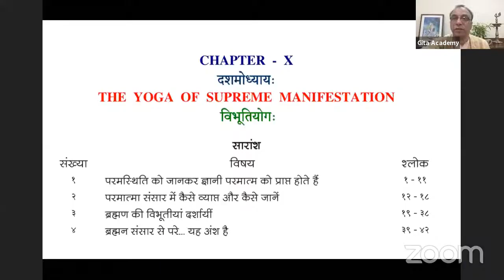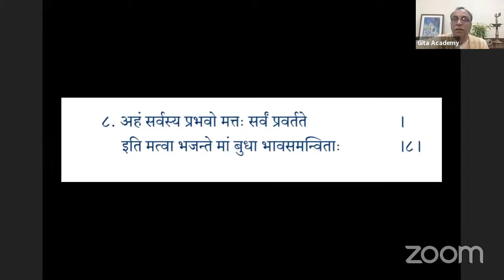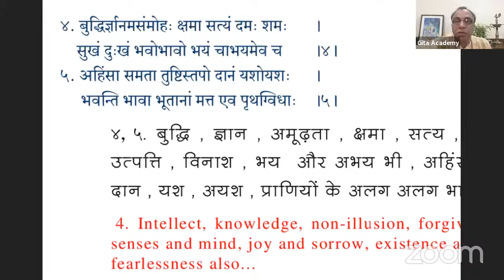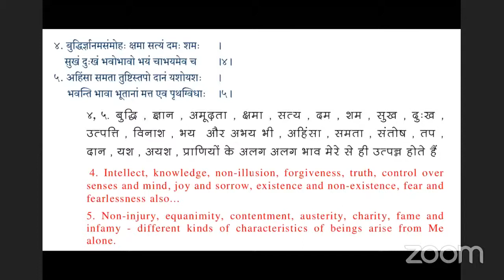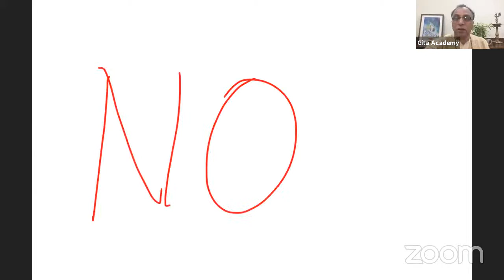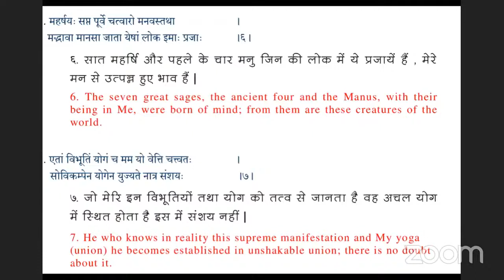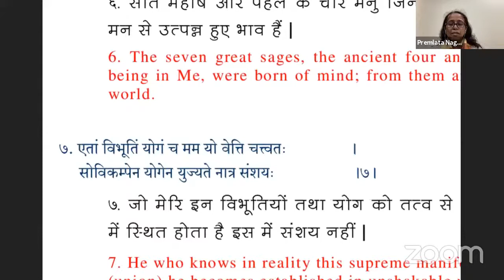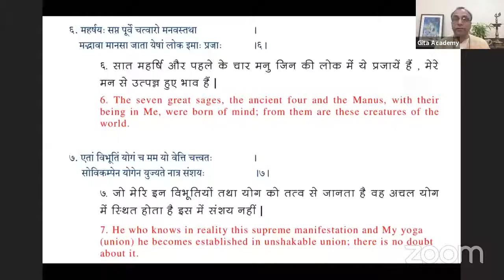Gita Ji Chapter 10 Part 2